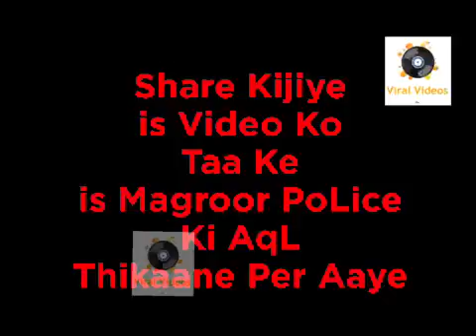Police walo ne kiya gunda gardi public ke sath . Police behaving Bad with people.